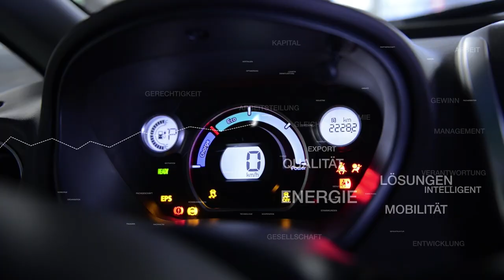BWT45: Responsible BONN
Aufzeichnung vom 09.12.20 im  Kunstmuseum Bonn
Moderation: Christian David
Ursula Heinen-Esser, Ministerin für Umwelt, Landwirtschaft, Natur- und Verbraucherschutz NRW
Katja Dörner, Oberbürgermeisterin der Bundesstadt Bonn
Dr. Ines Knauber-Daubenbüchel, Vizepräsidentin der IHK Bonn/Rhein-Sieg
Ulrich Voigt, Vorsitzender des Vorstands der Sparkasse KölnBonn